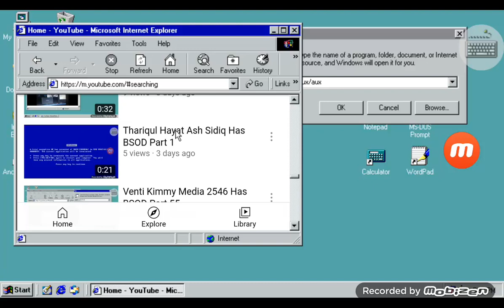My Video Has BSOD Part 44